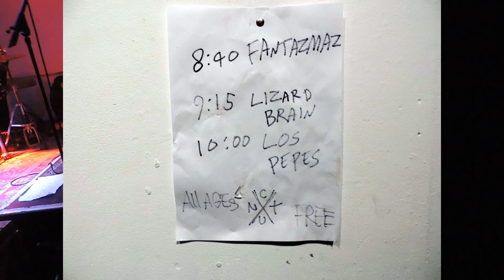Fantazmaz @ New River Studios 30/07/22